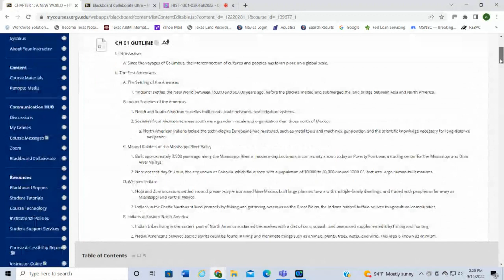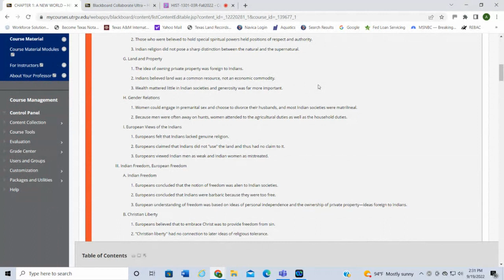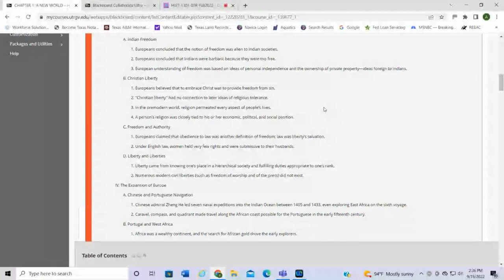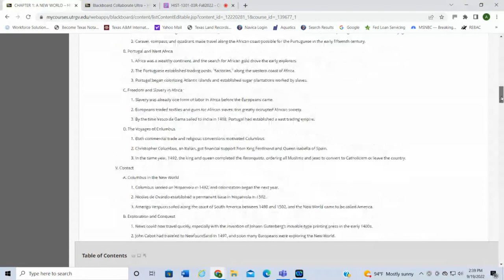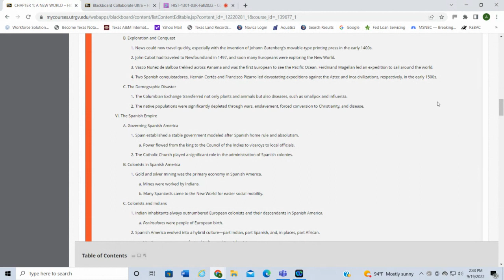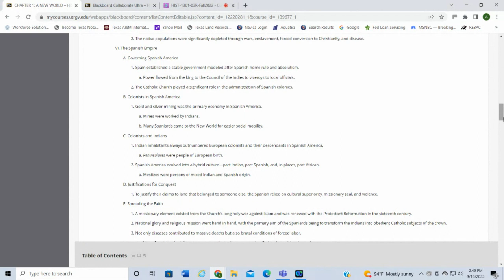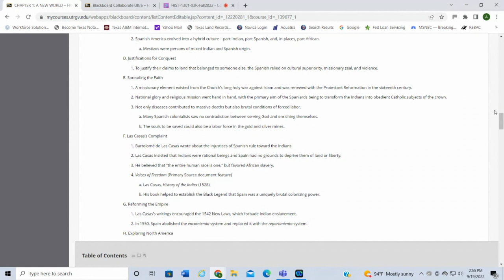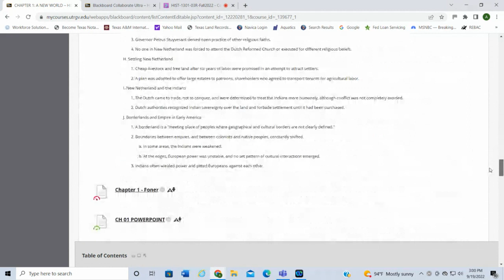HIST 1301 Chapter 1 Part 1 Lecture Video